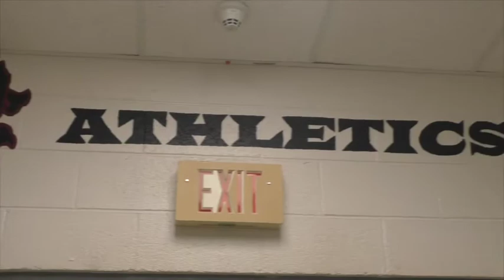Wolf TV S4 E11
Weekly school news done by high school students.

All rights remain with the original artist. This is a student production.